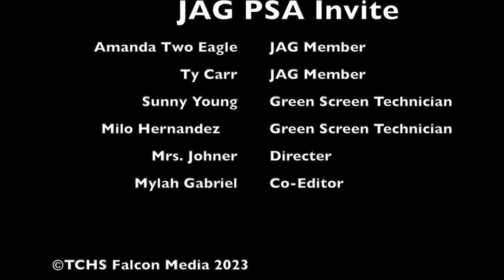JAG PSA Invite